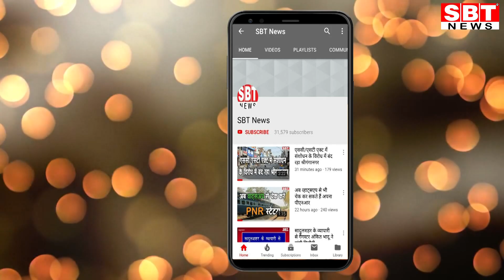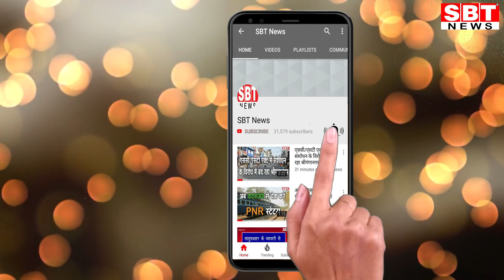इस बार क्यों खास रहेगा होलिका दहन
Hello Friends
About This Video:
होली के त्योहार पर इस बार दिन भर भद्रा रहेगी। इस कारण रात को नौ बजे भद्रा समाप्त होने के बाद ही होलिका दहन किया जा सकेगा। भद्रा में पूजन आदि तमाम शुभ कार्य निषेध माने जाते हैं।